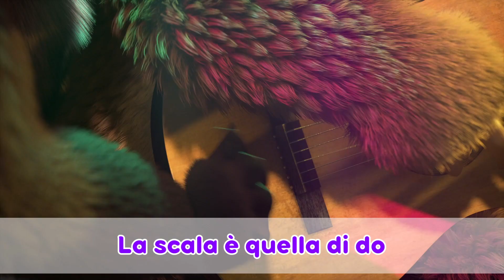TaDaBoom Italia💃🎵🎉🎙Senti il ritmo🎼 🎷🥁 Karaoke! 🎵🎤 Masha e Orso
00:00 🎵 Sette note musicali 👱‍♀️🎵 Un quartetto speciale (Episodio 68)
1:29 🎵NINNA NANNA 🌛 🎵 Ninnananna Rock (Episodio 62)
3:08 🎵ALL’OPERA! 🎭 Tutto il mondo è un palcoscenico (Episodio 76)
3:52 🎵 Ticchete, tacchete, toc ⌛💤 Filastrocche per tutti
5:37 🎵 ALL’OPERA! 🎭 Tutto il mondo è un palcoscenico (Episodio 76)
6:37 🎵 LE RUOTE DELL'AUTOBUS 🚌 Wheels on the bus
8:35 🎵 Parole dal mondo 🌎 Giro del Mondo in un Giorno (Episodio 77)